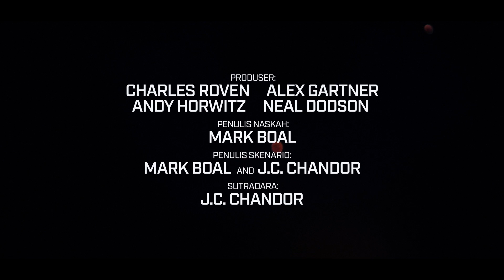Triple Frontier | Trailer [HD] | Netflix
Jangan salah, ini bukan operasi militer. Ben Affleck, Oscar Isaac, Charlie Hunnam, Garrett Hedlund, dan Pedro Pascal mencoba untuk merampok salah satu kartel paling kejam di dunia. Triple Frontier, datang ke Netflix bulan Maret 2019.